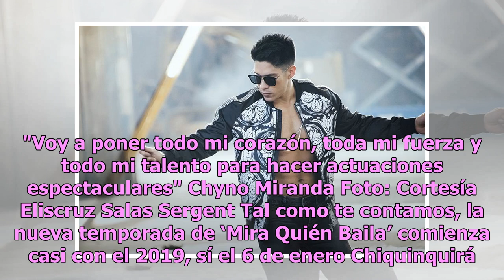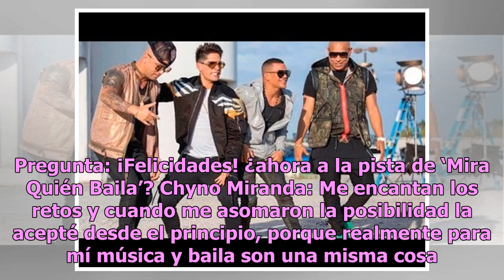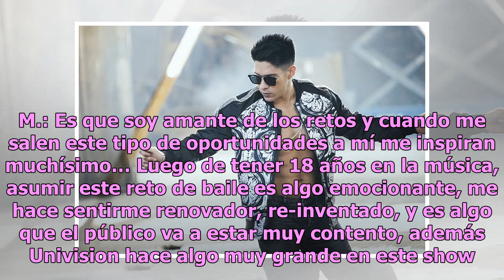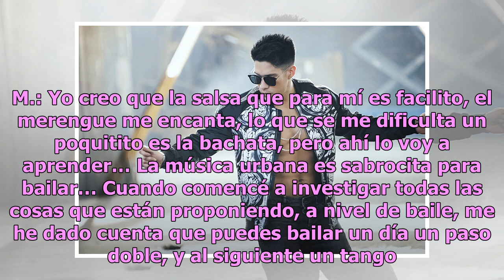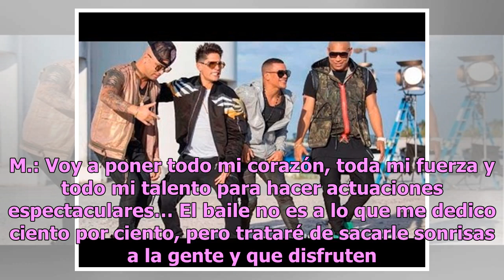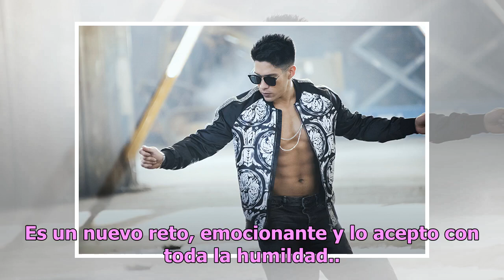Confirmado: Chyno Miranda a ‘Mira Quién Baila’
"Voy a poner todo mi corazón, toda mi fuerza y todo mi talento para hacer actuaciones espectaculares" Chyno Miranda Foto: Cortesía Eliscruz Salas Sergent Tal como te contamos, la nueva temporada de ‘Mira Quién Baila’ comienza casi con el 2019, sí el 6 de enero Chiquinquirá Delgado y Javier Poza esta...